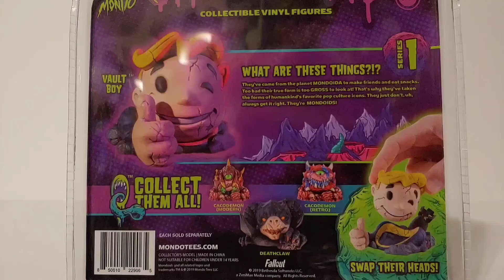Mondoids Fallout Vault Boy Unboxing